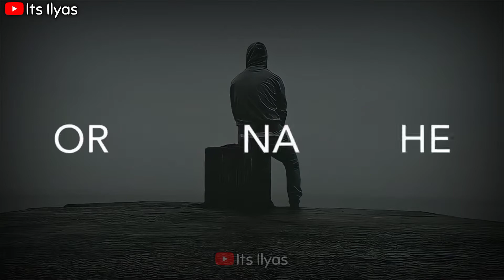47 💔🥀Very Sad Song status 😥 Broken Heart 💔 WhatsApp Status Video 😥 Breakup Song Hindi 💔😭 C